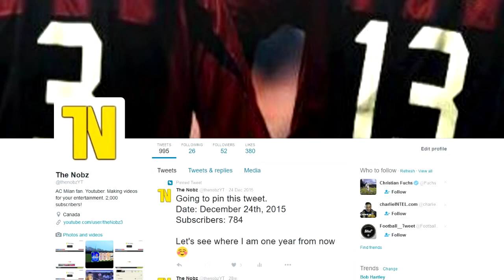FIFA 17 | AC MILAN CAREER MODE | #33 | FINAL EPISODE OF SEASON 2!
Hey there, thanks for stopping by, if your watching this video or even watching the stream, you can actually donate to me here! Doesn't have to be much, but I'm try to work my way towards a new capture card so I can record & stream a lot more and bring out a lot more videos. If you donate while streaming, I'll read out your name, if not, I'll put the donations in my next video :) Thanks guys!

I post daily content similar to this and there's always something enjoyable to watch. Also, I really appreciate you hitting the like button because it does push me to create better quality videos for you guys!

- The Nobz